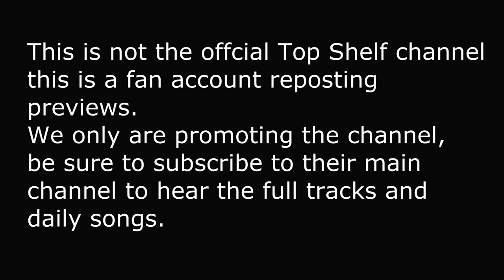If You Are Subscribed, You Should Watch this Video, Thank you.